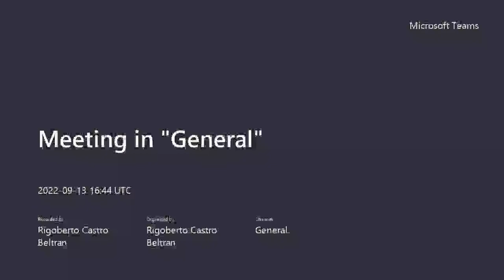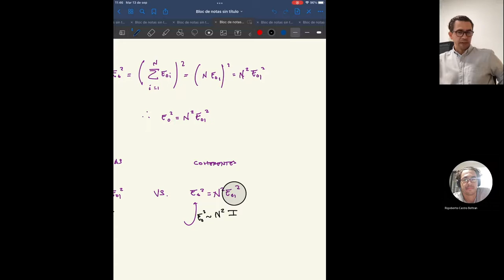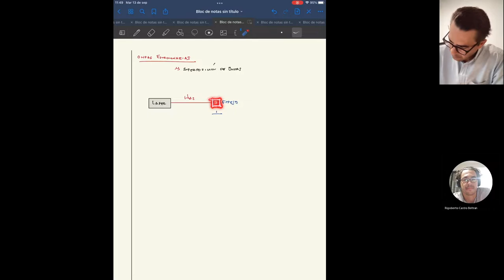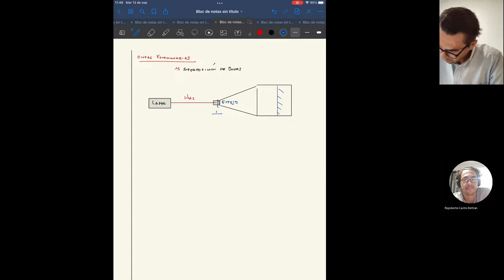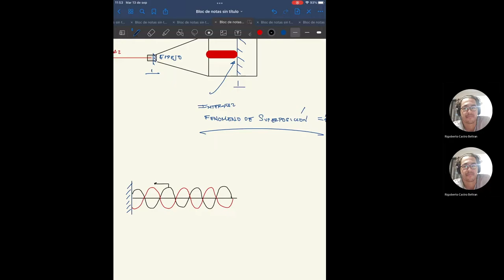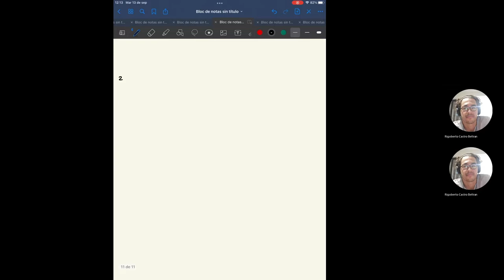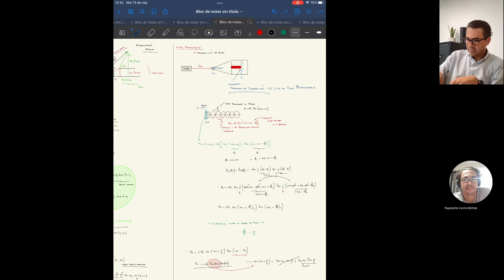Superposition #2. Standing Waves and standard laser cavity.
This video presents the definition and treatment of standing waves based on the general concepts of superposition of waves. The example is based on waves (backward and forward) interfering at the interface of a mirror. This example is, in addition, used to represent the example of a laser cavity.

Although this video is presented in Spanish, the flow of the mathematical ideas and expressions can be easily followed by the academic community.

AD2022
Optics course

This video has as maximum objective, the dissemination of optics topics.